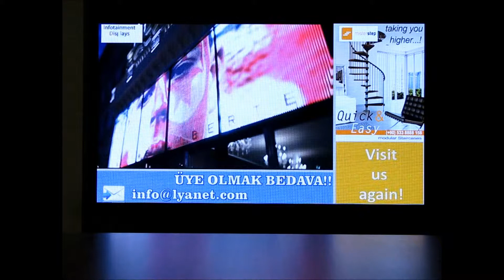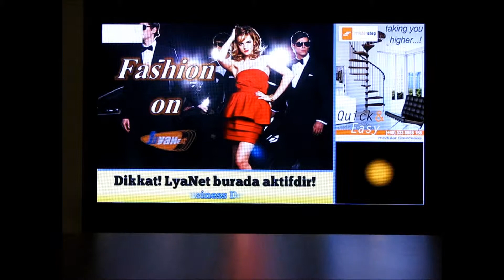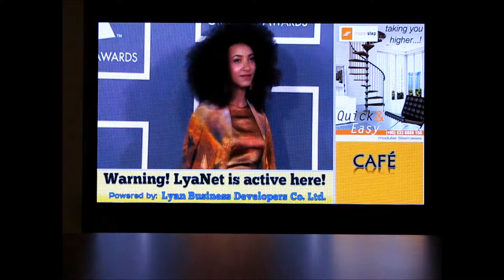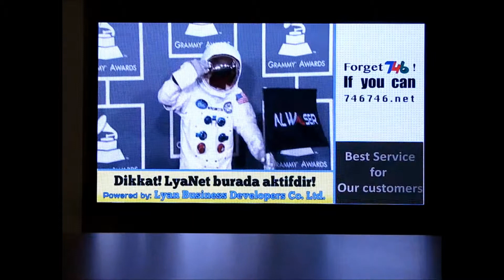February Broadcast Part 4 Fashion